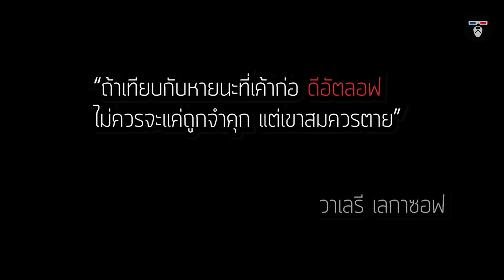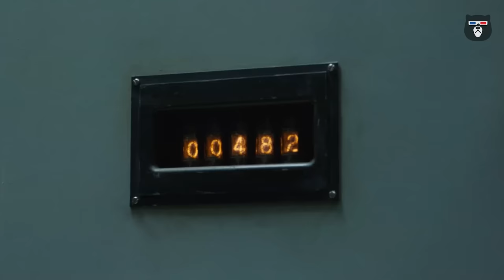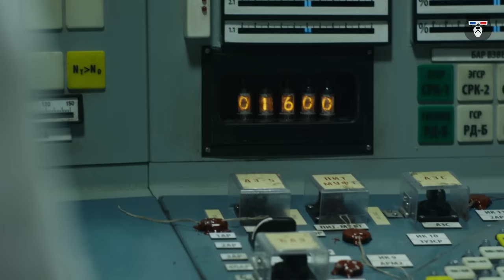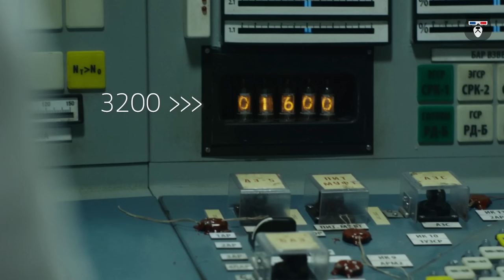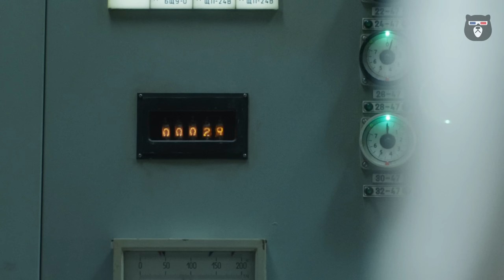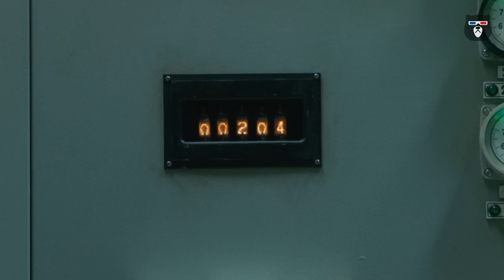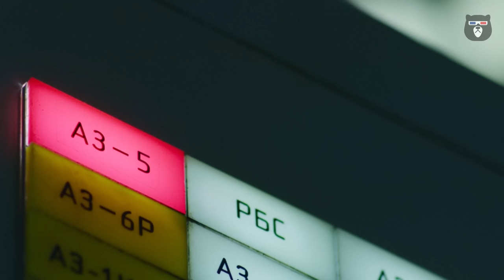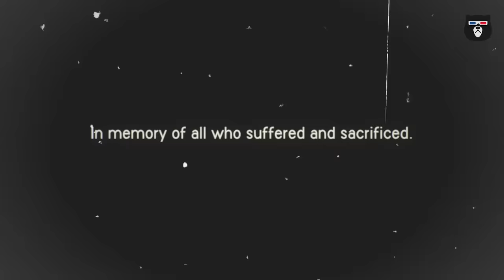สรุปเนื้อเรื่อง | Chernobyl เชอร์โนบิล | มหันตภัยนิวเคลียร์โลกไม่ลืม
วันนี้พวกเราจะพาทุกคนไปพบกับมินิซีรีย์น้ำดีจาก HBO เรื่อง Chernobyl ที่นักวิจารย์รวมถึงคนดูที่ดูแล้วทุกคนต่างบอกเป็นเสียงเดียวกันว่ามันโครตดีและเข้มข้นสุดๆ ใครที่ชอบเรื่องราวดราม่าปนกับประวัติศาสตร์ นี่คือซีรีย์ที่ทุกคนต้องได้ดู ไปฟังสรุปกันเลย !!

บัญชีธนาคารไทยพาณิชย์ : 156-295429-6 //  พิชยุทธ์ จงวิลัยเกษม

Your name (อนิเมชั่นที่ต้องดูสักครั้งในชีวิต)